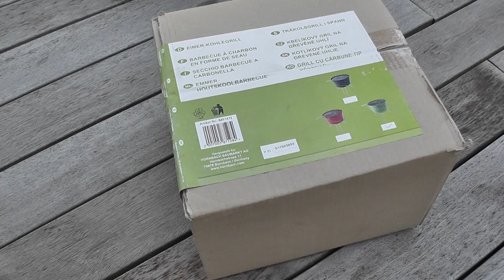Barbecue Bucket unboxing + test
better than expected!